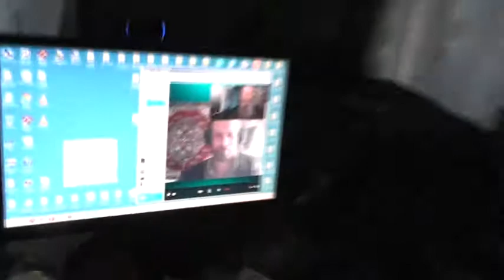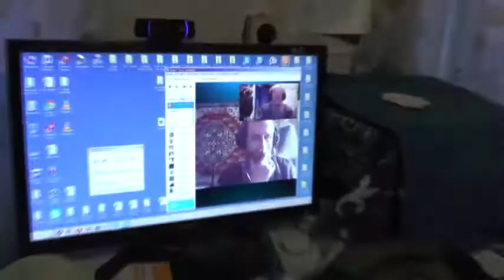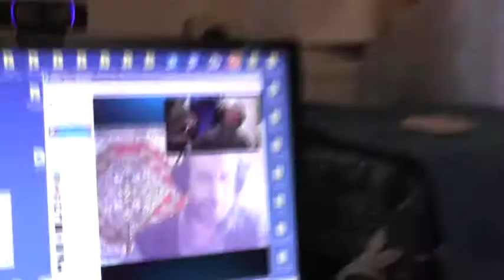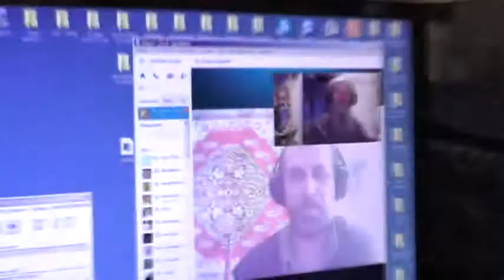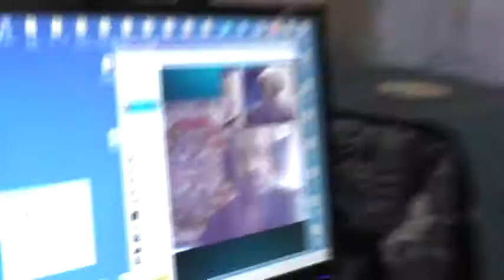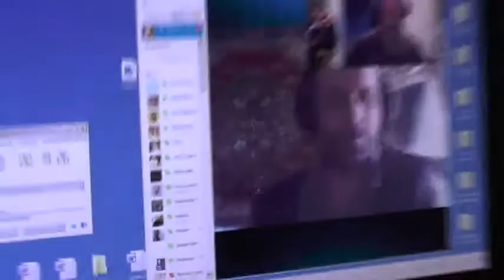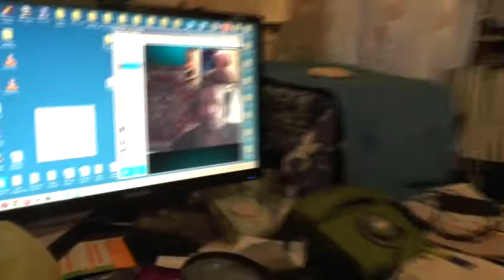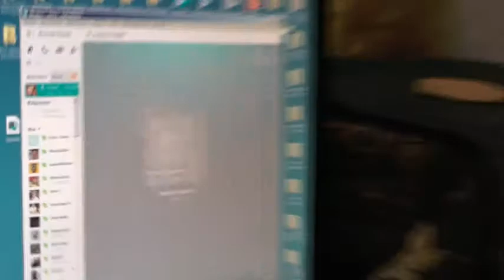Евгений Давыдкин. Духовная нищета. Строгость канонов. 24 04 2014